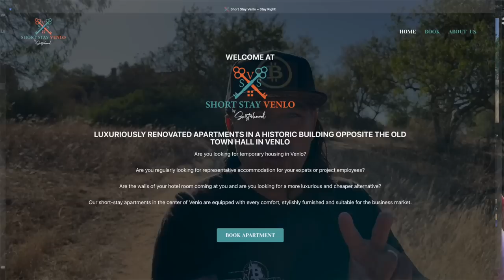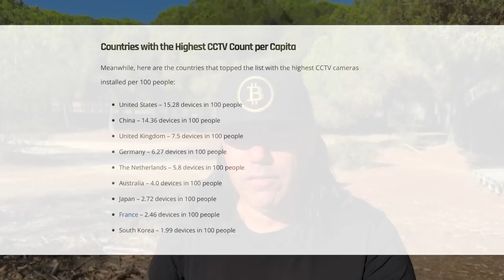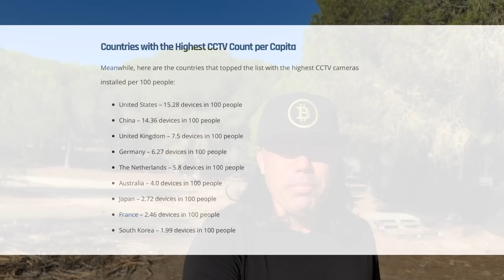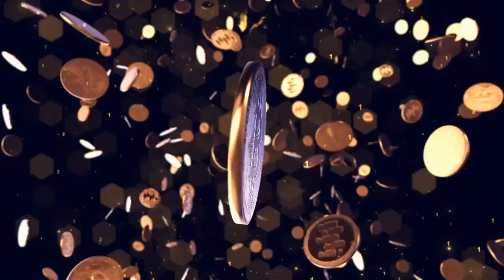THE BITCOIN FAMLY NETHERLANDS EXPERIENCE!! [ yes also talking about price and TA]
Step 1: Connect your wallets
Step 2: Click on "I'm invited"

⏰ Time Stamps ⏰
0:00 Intro
0:30 Bitcoin Price TA
1:33 BITCOIN NETHERLANDS